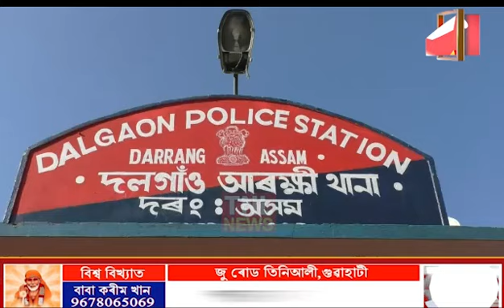নকল সোন আৰু নকল টকা সংক্ৰান্তত দৰঙত লখিমপুৰ আৰক্ষীৰ অভিযান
🔷দৰঙৰ দলগাঁৱৰ পৰা ৬ জনক আটক লখিমপুৰ আৰক্ষীৰ